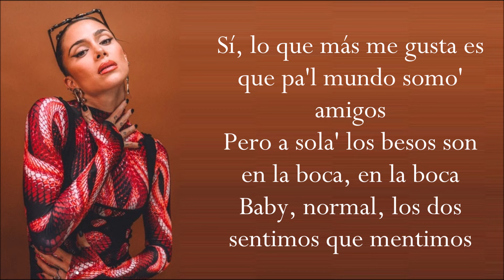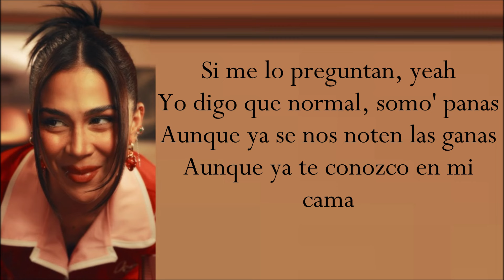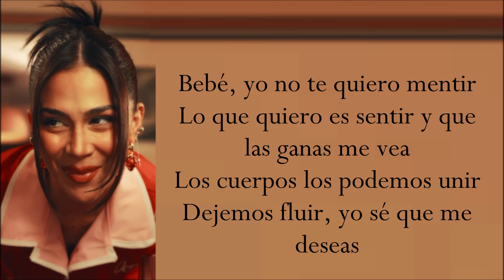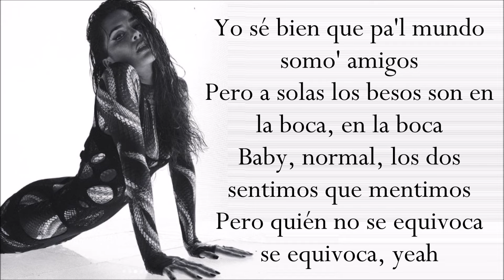A VECES A BESOS (Letra) GREEICY